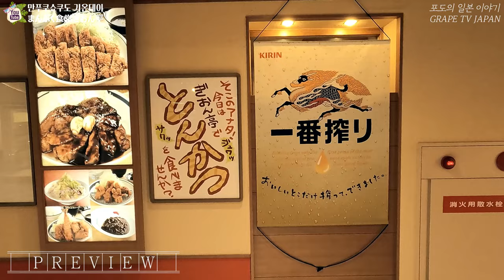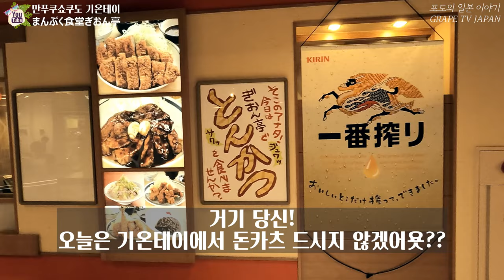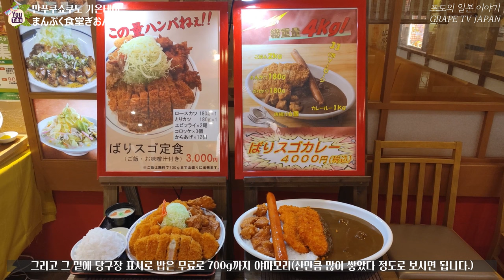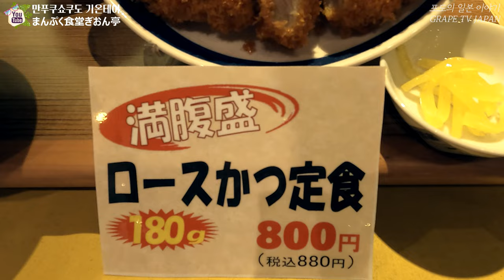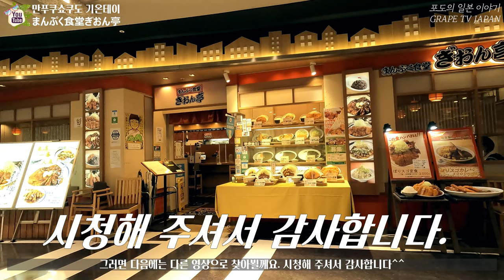🍖일본 후쿠오카 돈카츠 가성비 맛집 기온테이를 소개해 드려요 / 일본 맛집 소개 / 일본 현지 거주 한국인 일상 / 화질 1440p권장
🍇 안녕하세요. 포도입니다. 오랜만에 후쿠오카 돈카츠 가성비 맛집 소개 드려요.

📺오늘 소개해 드릴 곳은 하카타 버스터미널 8층 하카타 아지노타운(博多味のタウン)에
있는 만푸쿠쇼쿠도 기온테이(만복식당 기온테이) 입니다.
📺후쿠오카에 여행을 오신 경험이 있으신분들에게는 꽤나 유명한 곳인데요.
우선 양이 어마어마해서 유명하고 그리고 가성비가 좋은걸로도 유명한 곳입니다.
그리고 위치도 후쿠오카의 랜드마크인 하카타역 바로 옆에 붙어 있는 하카타 버스터미널에
위치하고 있다보니 접근성도 용이한 곳입니다.

♥하카타 버스터미널 만푸쿠쇼쿠도 기온테이 정보 :
① 위치 : 8F, 2 Hakataekichuogai, Hakata Ward, Fukuoka, 812-0012